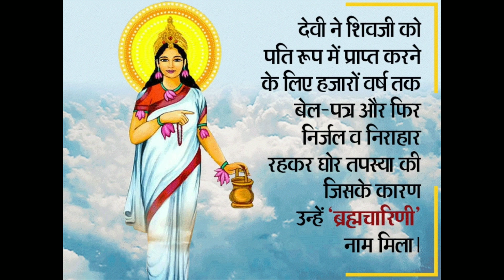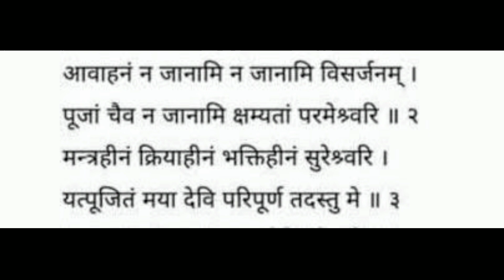Maa Brahmacharini | ब्रह्मचारिणी माता | नवरात्रि | Navratri Day2 | 2022 | Jai mata di | Dharmasutra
Navratri 2022,
Navratri ka dusra din,
Navratri 2nd day,
Navratri garba,
Navratri festival,
नवरात्रि का दूसरा दिन,
माता का दूसरा रूप,
ब्रह्म का आचरण करने वाली,
मां ब्रह्मचारिणी की कथा,
मां ब्रह्मचारिणी का मंत्र,
मां ब्रह्मचारिणी की पूजा,
मां ब्रह्मचारिणी जी को कैसे खुश करे,
मां ब्रह्मचारिणी के भजन,
Brahmacharini mata ki katha
Brahmacharini mata ki story
Brahmacharini mata story,
Brahmacharini mata ka mantra,
Brahmacharini mata ki puja

मां कुष्मांडा का प्रार्थना एवं स्तुति मंत्र
नवरात्रि में लौंग के उपाय
नवरात्रि व्रत करने वाले ध्यान दें
नवरात्रि में ये श्रृंगार माता को करेगा खुश
मनोकामना पूरी होगी

kamdev ko kaise prasann karen
kamdev mantra for beauty and attraction
sundar hone ka mantra
Mr miko new video
beauty of radha rani
radha rani mantra
kamdev mantra for love attraction
mantra for beauty and attraction
kamdev gayatri mantra benefits
radha mantra
radha rani kitni sundar thi
mahashivratri status
sundarta badhane
kamdev gayatri mantra
radha subliminal
kam dev
beauty mantra
kamdev mantra for beauty
kuldevi
kamdev sadhna
kamdev sadhana
sundar dikhne ka mantra
sundar mantra
kamdev mantra benefits
radha rani beauty
kaam dev
mahashivratri status sadhguru
bhagwan ki kripa
mahashivratri sadhguru status
mantra for beauty
radha mantra for beauty
sundarta ke liye mantra
kamdev ka mantra
kamdev or krishna
radha beauty subliminal
sadhguru mahashivratri status
sojugada shorts
kaamdev
kamdev stotram
radha rani ki sundarta
sundar banane ka mantra
goddess radha beauty subliminal
kamadev